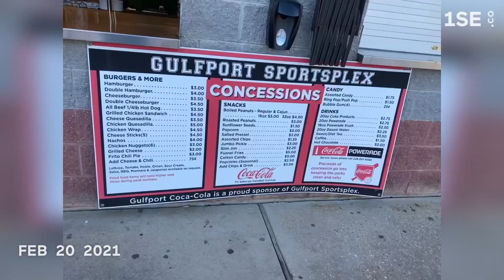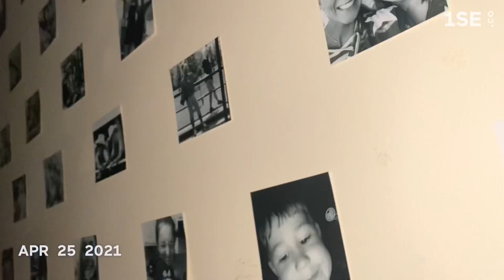Jan-May 1 second